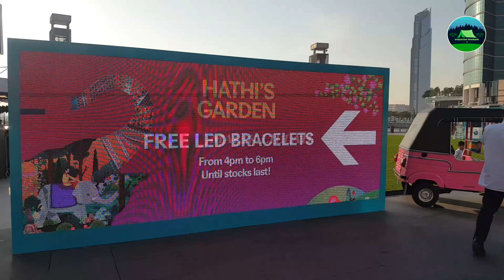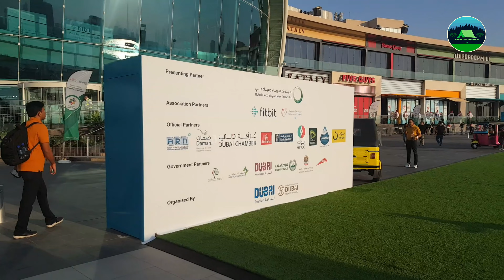Diwali Ki Masti | Diwali Festival Family Celebration | Dubai Festival City Dubai UAE